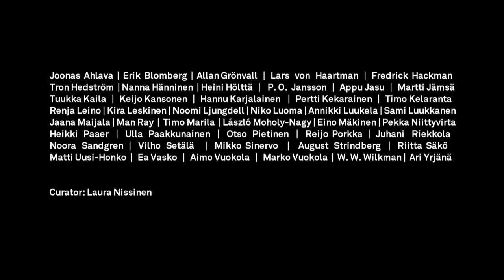Abstrakti! Vuosisadan ilmiö 1917–2017 (1.11.2017–21.1.2018)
Abstrakti! juhlistaa valokuva-abstraktion satavuotista historiaa. Yli sadan teoksen näyttely esittelee valokuvauksen uudistajia ja kokeilijoita eri vuosikymmeniltä: suuren joukon kotimaisia taiteilijoita sekä teoksia ilmiön varhaisilta ulkomaisilta kuuluisuuksilta.

Nykyään taidevalokuvauksessa suosittu abstraktio herätti alkuvaiheessaan 1900-luvun alkuvuosikymmeninä – ja säännöllisesti senkin jälkeen – voimakasta vastustusta ennen kaikkea valokuvaajien keskuudessa. Sitä pidettiin hyödyttömänä ja valokuvan tallentavan ja esittävän luonteen vastaisena.

Abstraktio on jäänyt myös kotimaisessa valokuvatutkimuksessa huomiotta, vaikka sen osa välineen historiassa on olennainen. Näyttely nostaakin esiin useita vähemmän tunnettuja suomalaisia kuvaajia ja osoittaa, että suomalaisen valokuvataiteen historia on moniäänisempi kuin sen tähänastinen tulkinta.

Näyttelyssä on teoksia ilmiön varhaisilta kuuluisuuksilta: László Moholy-Nagylta, Man Rayltä ja August Strindbergiltä. Varhaisemmista suomalaiskuvaajista mukana on muun muassa Vilho Setälän, Erik Blombergin, Eino Mäkisen, Otso Pietisen ja valokuvaajaryhmä Fotograafikoiden teoksia sekä nykykuvaajista Marko Vuokolan, Timo Kelarannan, Niko Luoman, Ea Vaskon ja Nanna Hännisen kuvia.

Näyttelyn on kuratoinut valokuvaaja Laura Nissinen, joka tekee Aalto-yliopistossa väitöskirjaansa aiheesta ”Abstraktio suomalaisessa valokuvataiteessa”.

Näyttelyn taiteilijat: Joonas Ahlava, Erik Blomberg, Allan Grönvall, Lars von Haartman, Fredrick Hackman, Tron Hedström, Nanna Hänninen, Heini Hölttä, P.O. Jansson, Appu Jasu, Martti Jämsä, Tuukka Kaila, Keijo Kansonen, Hannu Karjalainen, Pertti Kekarainen, Timo Kelaranta, Renja Leino, Kira Leskinen, Noomi Ljungdell, Niko Luoma, Annikki Luukela, Sami Luukkanen, Jaana Maijala, Man Ray, Timo Marila, László Moholy-Nagy, Eino Mäkinen, Pekka Niittyvirta, Heikki Paaer, Ulla Paakkunainen, Otso Pietinen, Reijo Porkka, Juhani Riekkola, Noora Sandgren, Vilho Setälä, Mikko Sinervo, August Strindberg, Riitta Säkö, Matti Uusi-Honko, Ea Vasko, Aimo Vuokola, Marko Vuokola, W.W. Wilkman, Ari Yrjänä

Video: Kyanna Herkel